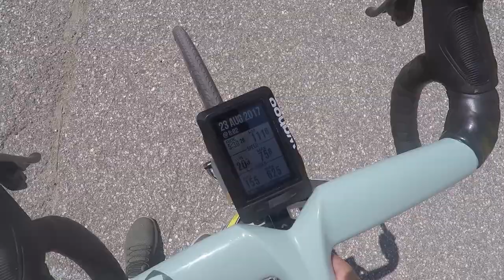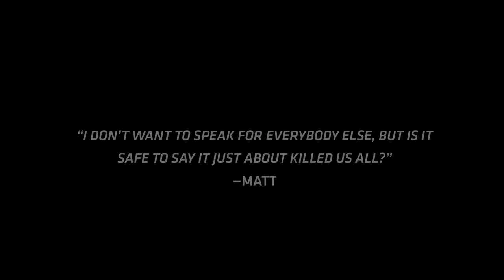No Excuses: A Wahooligan Takes on the Haute Route Alps Part 2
"I don't want to speak for everybody else, but it is safe to say it just about killed us all." Matt Porter

The final video for the 2017 Haute Route Alps ride ridden by Wahooligans closes out the story of the summer of Haute Route. We partnered with Mavic to tell this story. The riders are Matt Porter form Wahoo, Chad Moore from Mavic and photographer Kevin Scott Batchelor. Each has a demanding career that requires them to use tools like the KICKR Indoor Bike Trainer and the ELEMNT BOLT GPS Bike Computer to train efficiently and specifically for the demands of the seven day event.